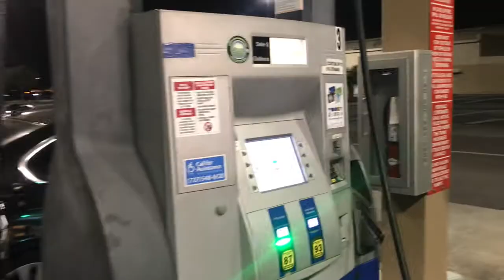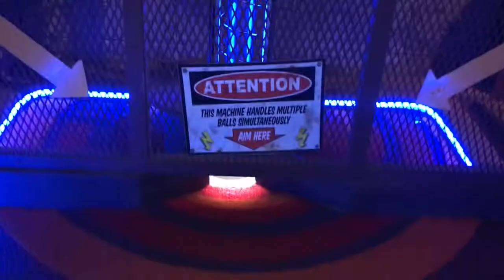february 2019 | brit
Britny's recap of February 2019! Enjoy :)

Favorite Memories:
• Mini Vacay to Orlando!